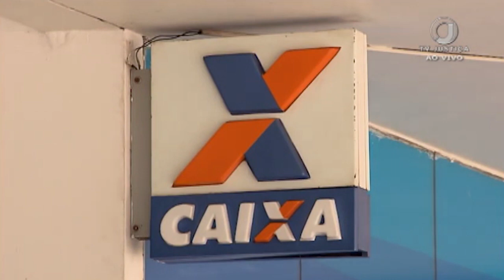Caixa é condenada a pagar diferenças do adicional de incorporação a bancário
Um bancário da Caixa Econômica Federal em Maringá (PR) exerceu cargo comissionado de “Coordenador Jurídico F3” por mais de 20 anos até ser afastado da função e voltar ao cargo de origem.  Inicialmente, a Caixa manteve o pagamento integral da gratificação de função. Porém, depois, o bancário passou a receber apenas 87% do valor do último cargo em comissão exercido por ele.

O caso foi julgado pela Segunda Turma do TST, que entendeu que a mudança de nomenclatura do cargo não afasta o critério de cálculo do adicional se as atribuições do profissional permanecem iguais, condenando assim a Caixa ao pagamento das diferenças do adicional de incorporação ao empregado. Entenda mais na reportagem de Daniel Vasques.